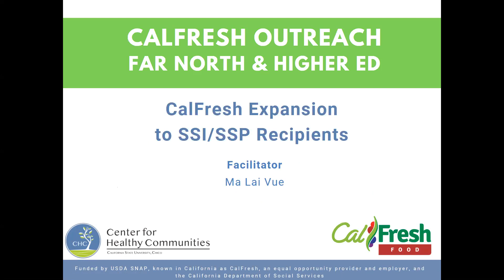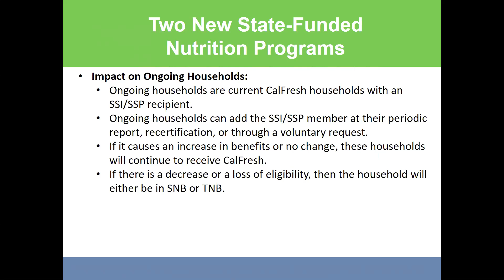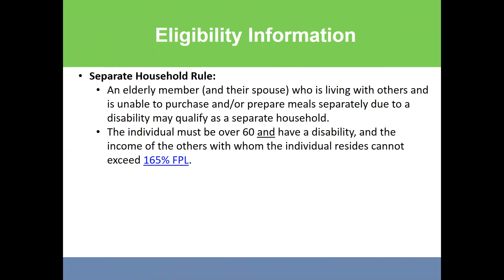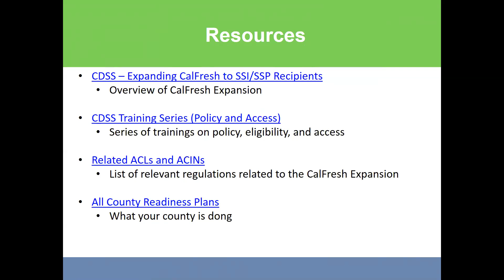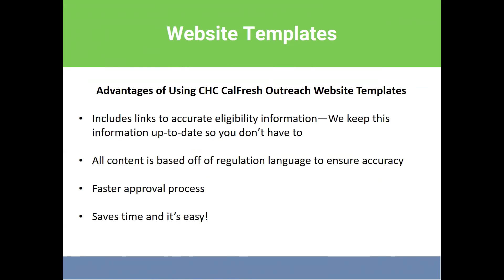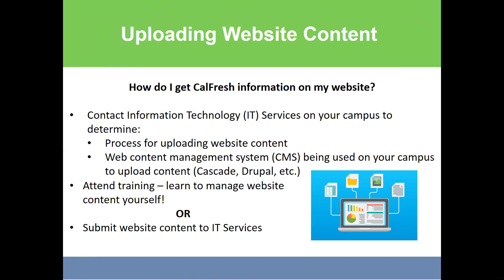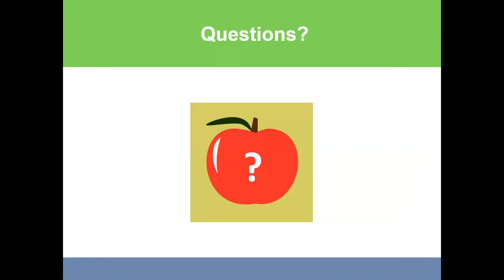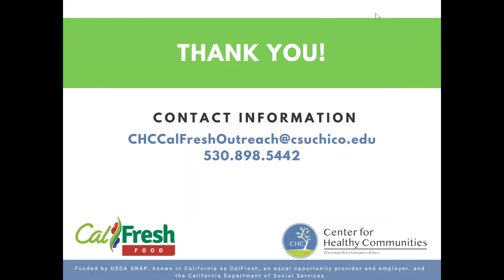Chico State CalFresh Outreach - SSI Expansion and Updating Your CFO Website Webinar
CalFresh Outreach